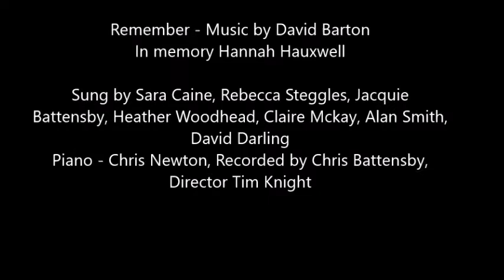ACL Series - Remember by David Barton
Cat.No. TKM822. Part of the Accessible Choral Library Series (see below). It is a tuneful and beautifully enchanting piece based on Christina Rossetti’s poem, ’Remember’, and would be at home either in concerts or services. David has dedicated this fine piece to a fine Yorkshire lady, Hannah Hauxwell, who sadly passed away as he was penning the work.

quoting the catalogue number: TKM822.

In the UK, all Tim Knight Music is distributed by and can be ordered through Spartan Press – 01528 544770 shop page. Those without a ‘TKM’ prefix can be ordered directly from the publisher’s website – please contact if you are having trouble sourcing this piece.

In the USA and overseas, you can order direct from the publisher [enter publisher details],